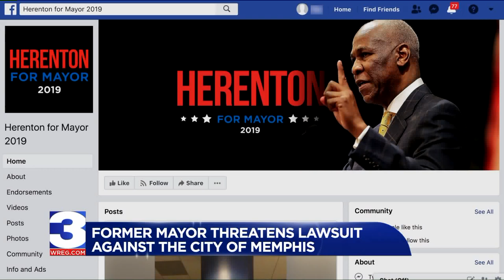Herenton suing city, claims ballot measure designed to keep him out of mayor's race